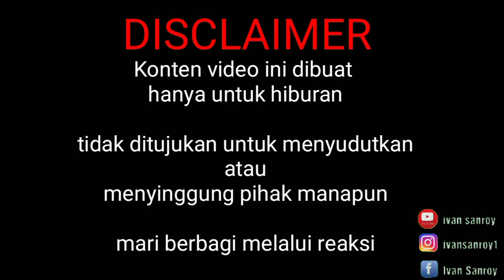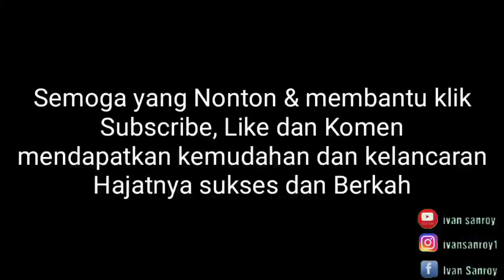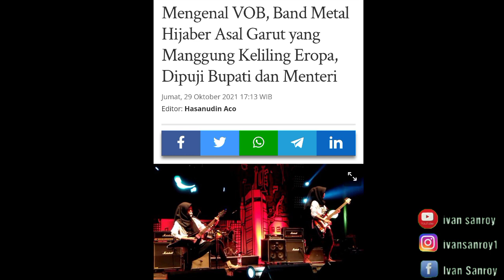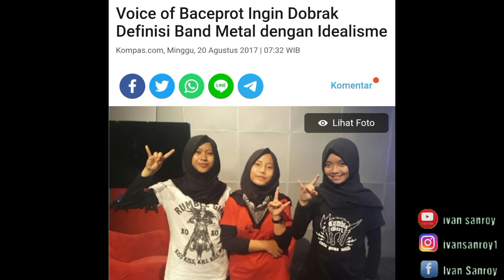NONTON SEKARANG !!!! VOB MANGGUNG DI BALI????